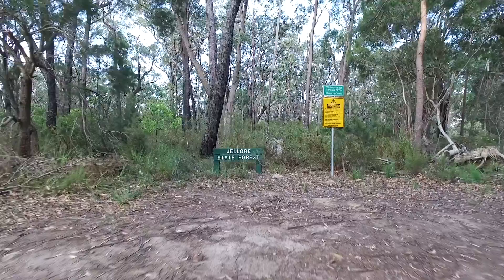45 Mt Jellore Lane - For Sale March 2016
Hidden away at the end of a country lane with unbelievable views over Mt. Jellore & beyond to the Blue Mountains. The property adjoins Jellore State Forest with a 7km trail for riding. Set on 39.13HA -96.2-acres- incorporating a 7HA lease.

The home is sensational, tastefully decorated throughout.

Special features include:
. High raked ceilings
.Floor to ceiling windows, grasping the amazing view from every room
.Open plan living, s/c fire & great kitchen
. 4 bedrooms, main with ensuite & WIR, 2nd & 3rd extra-large with WIR, 4th bedroom could be used as a study
.Inviting wide deck & partly covered outdoor dining area
. Separate large studio with kitchenette, bathroom, r/c air, 3 car garage, carport & feed room
. New post & rail fence plus new post & wire fences
.Four paddocks, stockyards, hay/machinery shed
.5 dams & approx. 30 acres for grazing

A very special property, only 7 minutes to town.